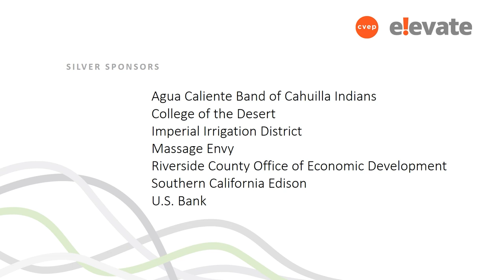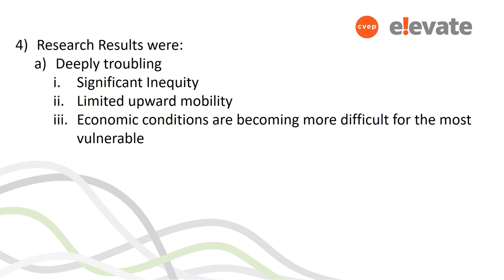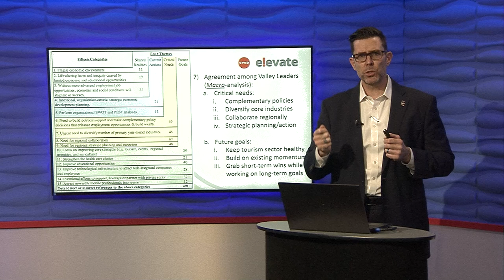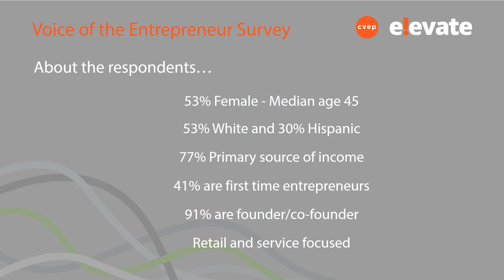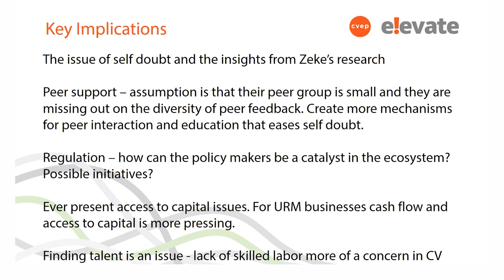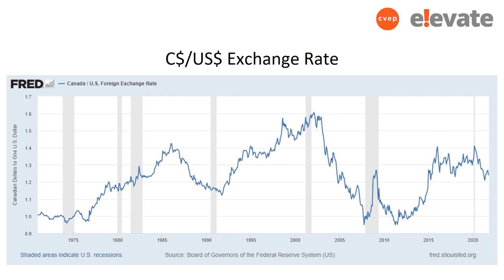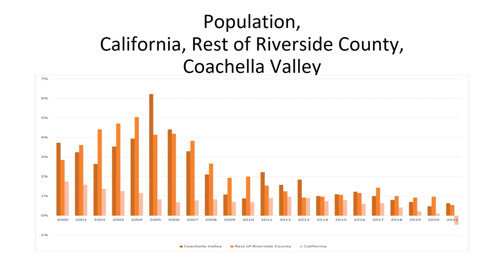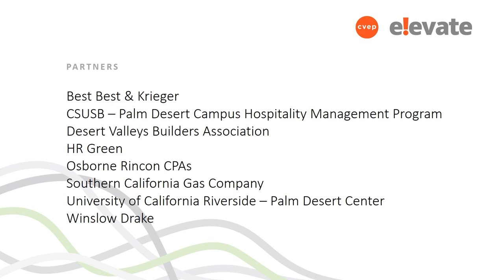CVEP: The Summit 2021